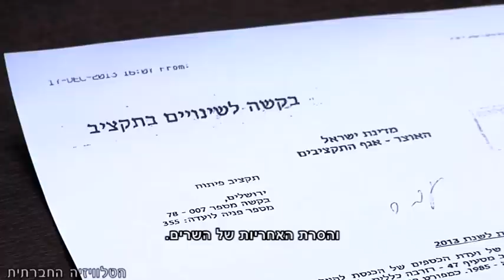שלטון הפקידים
הח"כים לא מפסיקים לשאול 'איפה הכסף?', השבוע (8/1/2014) התכנסה שדולת הצדק החברתי בראשות סתיו שפיר לכנס בנושא שקיפות התקציב בעקבות הגילויים האחרונים על סעיפי תקציב חסויים, קיומן של רזרבות בתקציב והעברות בין סעיפים באישון ליל.